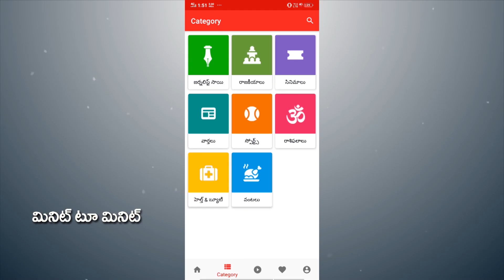How to clean your teeth daily | Health Tips in Telugu | రోజు మీ దంతాలను ఎలా శుభ్రం చేసుకోవాలంటే.?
రోజు మీ దంతాలను ఎలా శుభ్రం చేసుకోవాలంటే..?